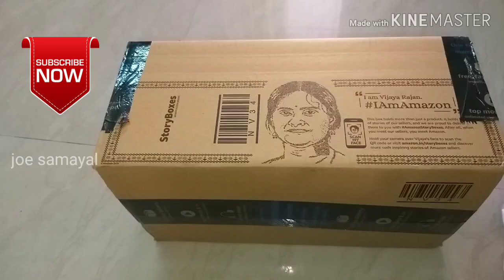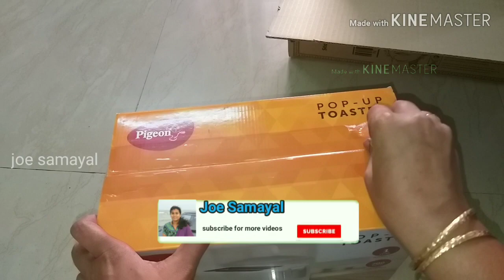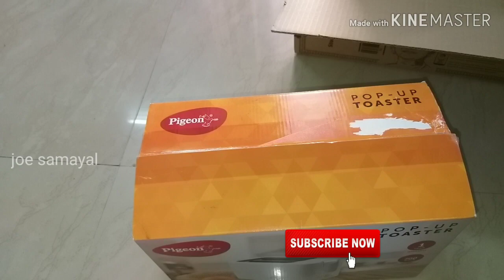/Amazon Shopping Haul3/Unboxing/Philips&Pigeon Product Review/Vega Comb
amazonhaul2020 shoppinghaul/Amazon Shopping Haul/Unboxing/Philips&Pigeon Product Review

 To get more recipe click the link given below

Follow me from on social media and website;